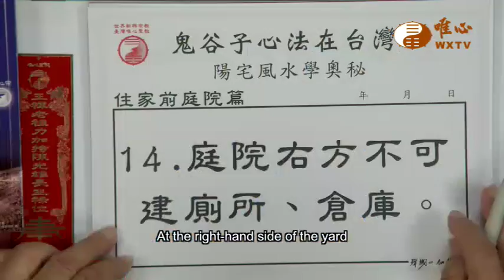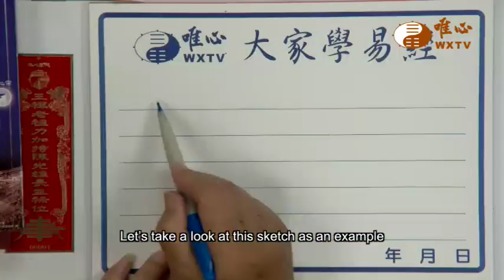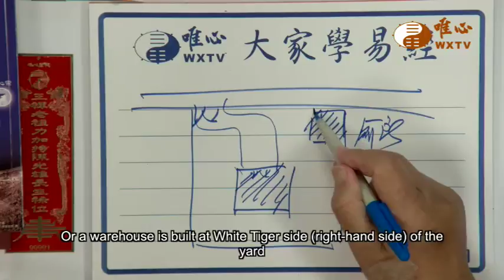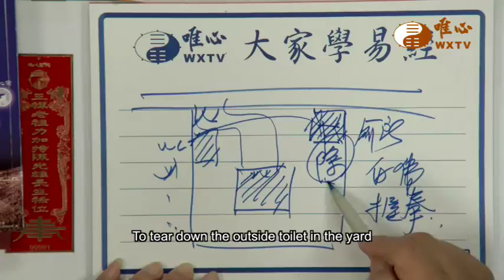EP90:Don’t Build the Toilet or Warehouse at the Right-hand Side of the Yard｜ WXTV唯心電視台